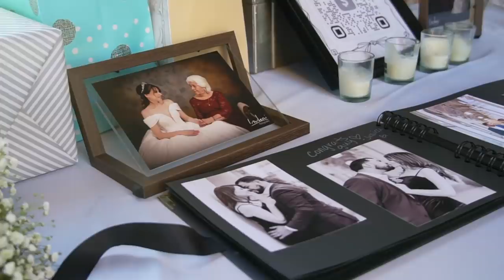Alex & Rosa Telenovela wedding, EVERYTHING HAPPEN!!!!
Venue: iron manor

Photographer: @VioletMartinezphoto

Wedding planner: @3lentertainment

Florist: @monicabrides

Dj: @houstondjlatino

Highly recommend this people, please make sure to go fallow them on Instagram.

Edited && Shot By : OmarLs2